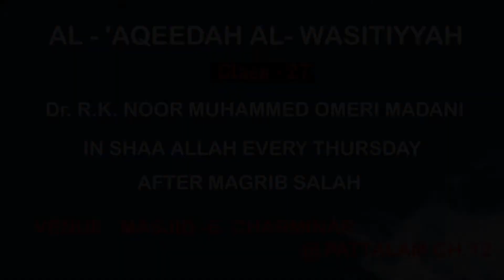Aqeedah al Wasitiyyah - Dr R K Noor Madani - (Class 27) - Asma wa sifaat .4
Aqeedah al Wasitiyyah